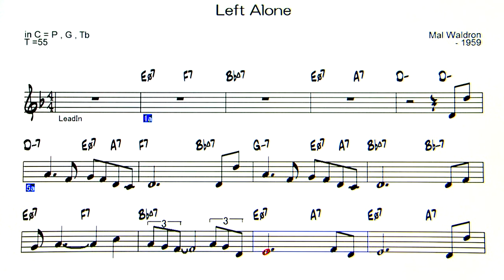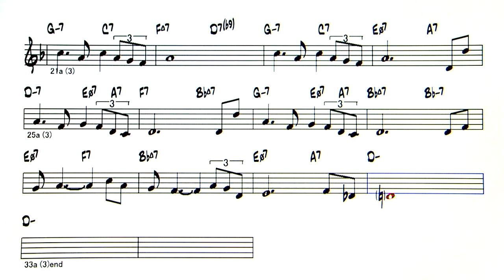Left Alone - Backing Track ( in C = P , G , Tb )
Left Alone ( by Mal Waldron - 1959 )
◎Upload list